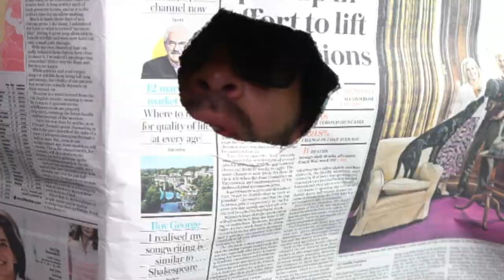ASMR I ALMOST DROWNED | MUKBANG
🔥DON'T MISS THE END GUYS🔥

In this video, I will eat junk food in a huge glass!!!

Check my the channels that I mention in video

☞ CAMERA GEAR USED:
○ SD card